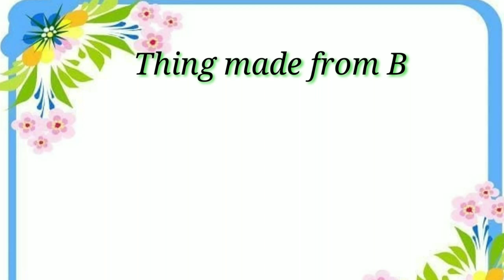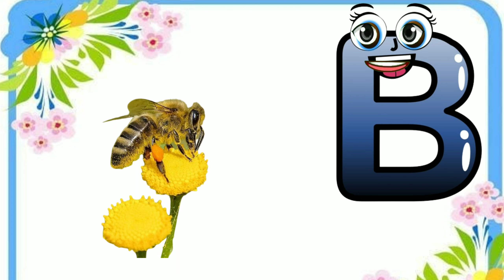Word That Start With Letter B*learning for kids*Made things from B*